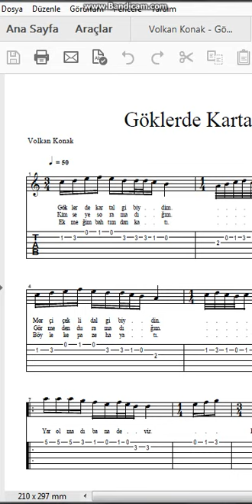Volkan Konak Göklerde Kartal Gibiydim Nota Tab 2